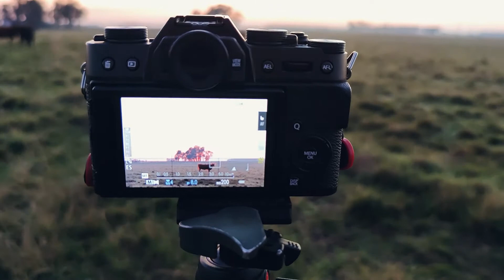Fotografia de Paisagem na Prática | Acordando 05:00 para fotografar | Vlog de Fotografia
Veja como eu faço fotografia de paisagem, na prática.